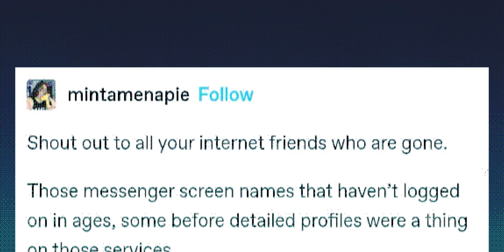To my internet friends who are gone